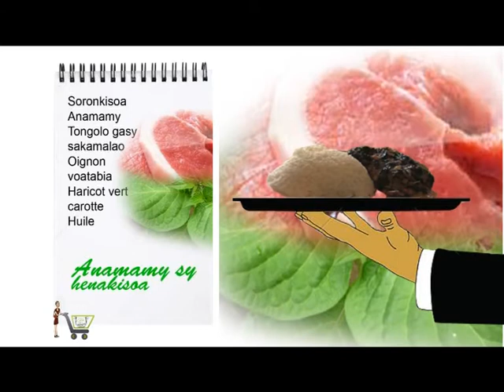PAD cotto e mangiatto ANGELICO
Emission Cotto e Mangiatto de Stephania : L'echime de porc à l'anamamy avec Angelico à Alasora